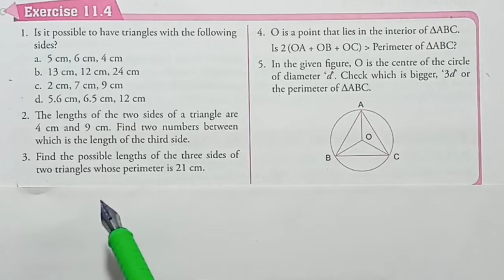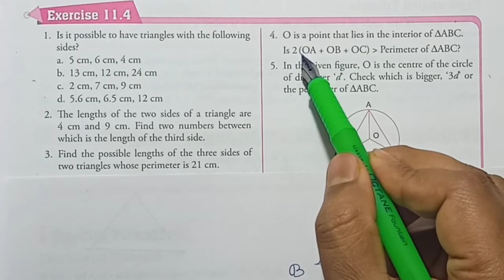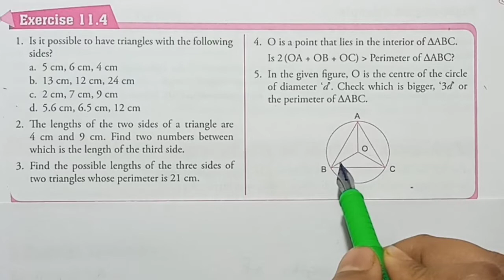Properties of Triangles | Exercise 11.4 | Part 2 | Class 7 | Maths Xpress Solutions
Chapter 11 Properties of Triangles
Exercise: 11.4
Part: 2
Question solved: Q3 Q4 and Q5
Book Name: Maths Xpress Grade 7